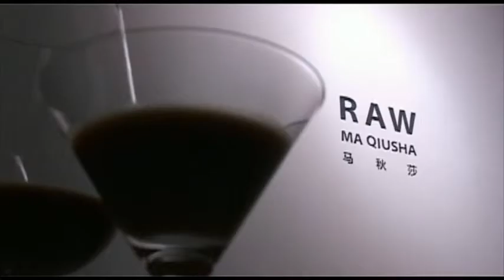2013 RAW Ma Qiusha Beijing Commune Courtesy Artspy.com China